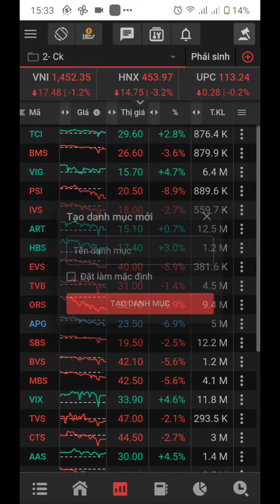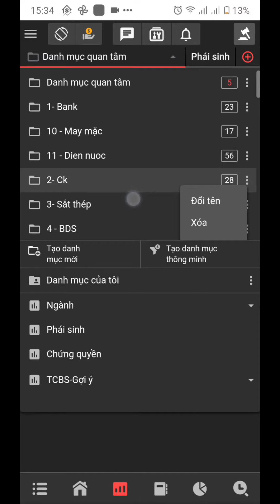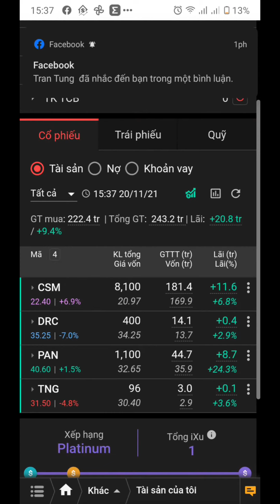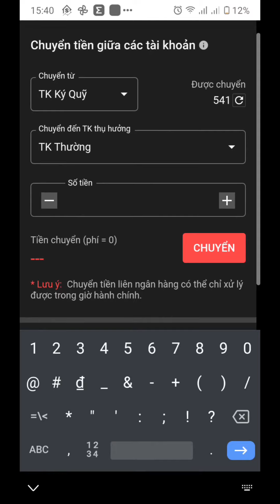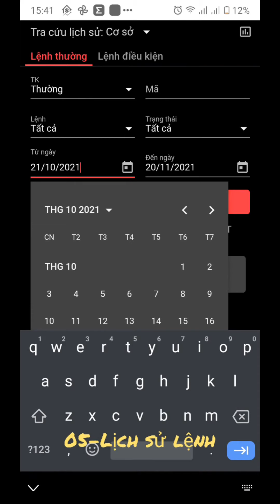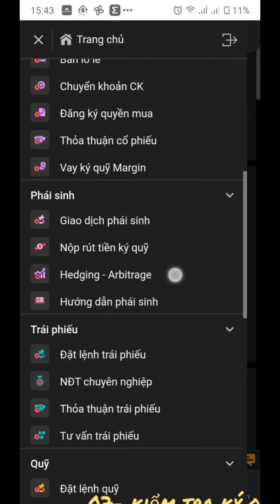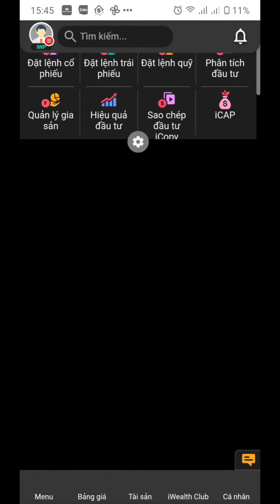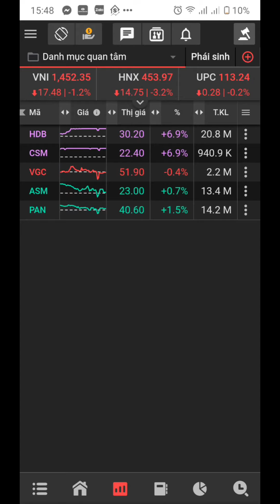Bài 9 - cách sử dụng tcbs app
Đầu tư chứng khoán là kênh đầu tư khá tốt.
Tuy nhiên chỉ tốt người người hiểu và học qua trước khi đầu tư.